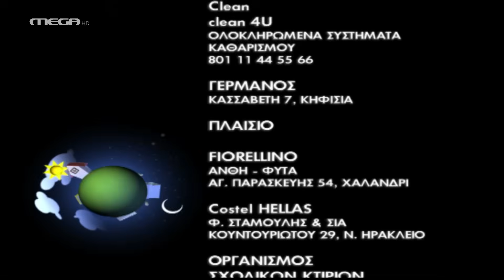Ευτυχισμένοι Μαζί - Επεισόδιο 50 HD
Γεια χαραντάν και τα κουκιά μπαγλάν
Ο Διονύσης τσαντίζεται με τον Μάρκο και την Εύα, που από τη στιγμή που τα ξαναβρήκαν, είναι όλο αγκαλιές και φιλιά. Ο Μάρκος αποφασίζει να φύγουν από το σπίτι. Προσπαθούν να βρουν κάπου να μείνουν και καταλήγουν προσωρινά στην αποθήκη της ταβέρνας. Ο Γιαννάκης έχει ένα πρόβλημα, είναι μαλακός ακόμη και με τα παιδιά που του επιτίθενται. Ο Θανάσης προσπαθεί να κάνει τον αδελφό του "άντρα". Αυτό θυμίζει στον Διονύση τη δική του παιδική ηλικία. Ο Μήτσος βρίσκει στην Εύα και στον Μάρκο ένα σπίτι που χρησιμοποιείται για τα γυρίσματα μιας ταινίας, η οποία αποδεικνύεται ότι είναι πορνοταινία, ανακατεύοντας ακόμη περισσότερο τα πράγματα στην οικογένεια.

ΣΥΝΤΕΛΕΣΤΕΣ
Πρωταγωνιστούν: Γιάννης Μπέζος (Διονύσης), Κατερίνα Λέχου (Ελένη), Δημήτρης Μαυρόπουλος (Σπύρος), Πέτρος Μπουσουλόπουλος (Μάρκος), Ιωάννα Πηλιχού (Εύα), Βιβή Κόκκα (Βίκυ), Τάσος Γιαννόπουλος (Μάκης), Αλεξάνδρα Παντελάκη (Ιφιγένεια), Θανάσης Τσαλταμπάσης (Φώτης), Κώστας Ιντζεγιάν (Μήτσος), Νίκη Αναστασίου (Αφρούλα)
και οι μικροί: Άρης Τσάπης (Θανάσης), Εύη Δαελλή (Φίφη), Σάββας Σαλίπας (Γιαννάκης)

Διασκευή σεναρίου: Ρένα Ρίγγα
Σκηνοθεσία: Ανδρέας Μορφονιός
Διευθυντής φωτογραφίας: Κυριάκος Βλοντάκης
Ηχολήπτης: Άρης Καραμπέρης
Σκηνογράφος: Γιάννης Τζανετής
Ενδυματολόγος: Κατερίνα Παπανικολάου
Οργάνωση παραγωγής: Λουκάς Γιαννάτος
Διεύθυνση παραγωγής: Κική Γρηγορίου
Καλλιτεχνική επιμέλεια: Νάταλυ Δούκα